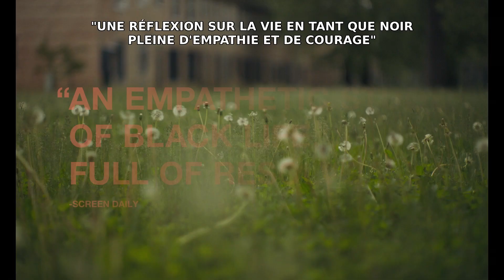We Grown Now - Bande-annonce VF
Chicago 1992 : Malik et Eric découvrent les joies et les difficultés de la vie dans le complexe de logements sociaux de Cabrini-Green.
Découvrez WE GROWN NOW, maintenant disponible en VOD, à l'achat et en location.